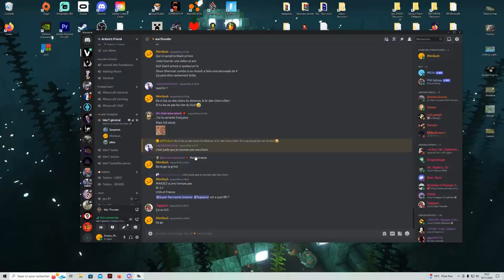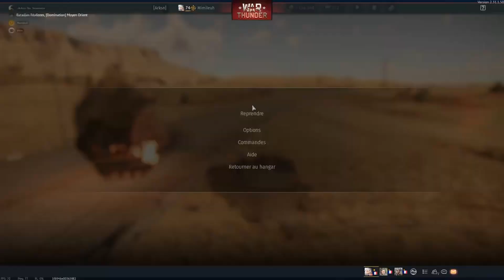BOUM !!! HE FRANCAISE dans ta FACE - War Thunder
AH ! Enfin quelqu'un qui lit la description ! Finis cette phrase "Foxtrot t'as vraiment..." en commentaire pour dire que tu es un vrai ;)

 - - - - - - - MUSIQUE  - - - - - - -
White bat audio / Infraction / Aim to head / Toby Fox / Jippy